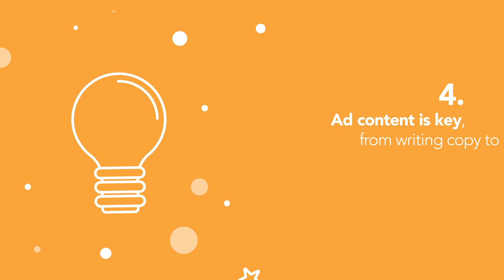Adthena - Are the machines taking over?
4 reasons why businesses will always need Paid Search Managers